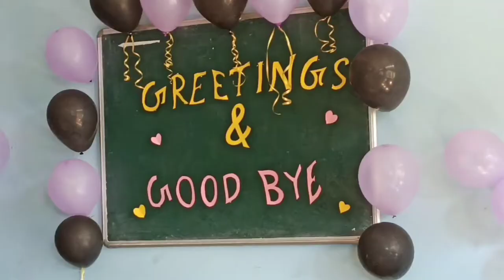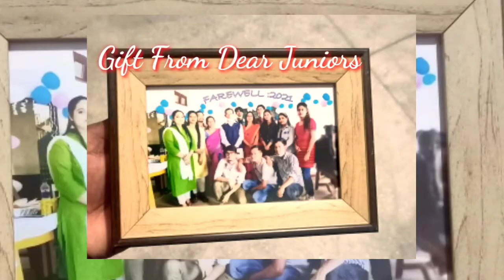Karma Shree Hiteswar Saikia College Freshers & Farewell 😊&😓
Karma Shree Hiteswar Saikia College Freshers & Farewell 😊&😓@timepassvlogging